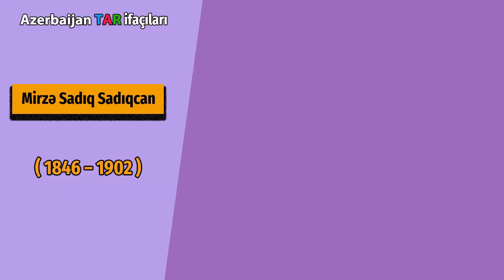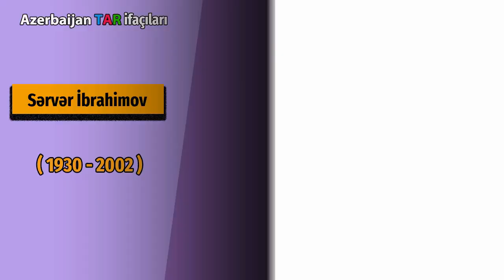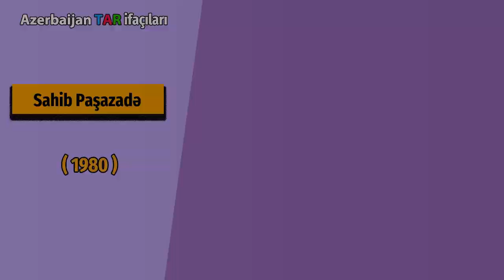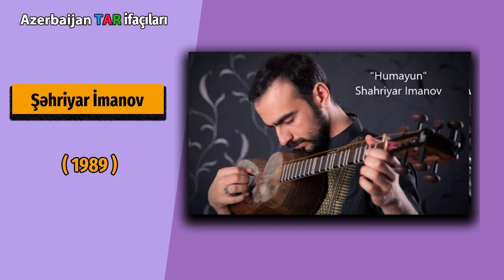azerbaijan tar ifaçıları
azerbaijanın tar ustadları
bu siyahıda 40 tar ifacısının adını çəkmişhik
yaşasın milli musiqimiz

toplayan : azermusic

Azerbaijan muğənnilərinin neçə yaşı var ?